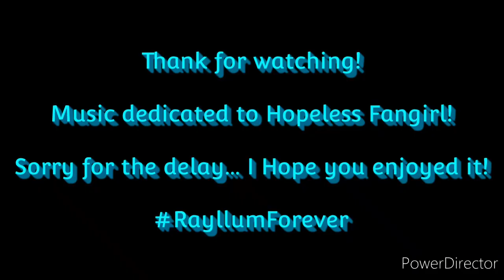𝙍𝙖𝙮𝙡𝙡𝙪𝙢 + 𝙇𝙤𝙫𝙚 𝙎𝙩𝙤𝙧𝙮 (Rayla x Callum) | The Dragon Prince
Painter  →  Many unsigned arts (If one of these arts was made by you, please write in the comments.)

Thanks!